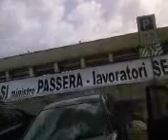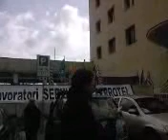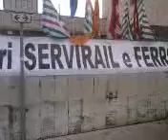MANIFESTAZIONE SERVIRAIL CUCCETTISTI DERAGLIAMENTO TRENO TAORMINA MESSINA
CUCCETTISTI
DERAGLIAMENTO TRENO TAORMINA MESSINA
Per andare da Messina a Catania si deve seguire questo percorso: si sale sul treno a Messina fino a GIAMPILIERI, poi BUS da Giampilieri a Taormina, poi di nuovo TRENO fino a Catania